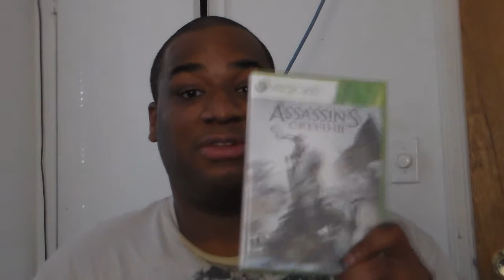Gifts I got this year